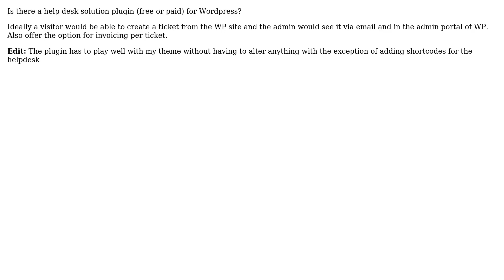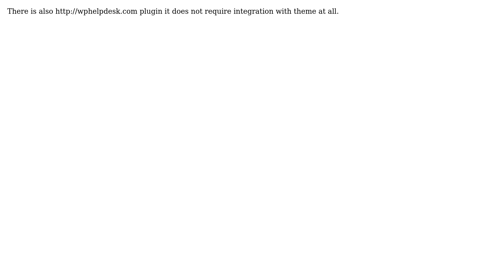Wordpress Helpdesk Ticket System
wordpress helpdesk ticket system WordPress Helpdesk Ticket System: Streamlining Your Customer Support

Introduction
As an SEO expert copywriter, I'm excited to share with you a comprehensive guide on implementing a helpdesk ticket system within your WordPress website. In today's digital landscape, providing efficient and responsive customer support is crucial for building brand loyalty, improving customer satisfaction, and ultimately driving business growth.

WordPress, with its vast ecosystem of plugins and integrations, offers a seamless solution for businesses and individuals looking to enhance their customer support capabilities. In this 1000-word article, we'll explore the benefits of a WordPress helpdesk ticket system, the key features to consider, and steps to implement a robust support system for your online presence.

The Benefits of a WordPress Helpdesk Ticket System

Improved Customer Experience
A well-designed helpdesk ticket system allows your customers to easily submit inquiries, track the status of their requests, and receive timely and personalized responses. This streamlined process enhances the overall customer experience, demonstrating your commitment to providing exceptional support and building long-lasting relationships.
Increased Efficiency and Productivity
By centralizing all customer support requests in a single platform, a WordPress helpdesk ticket system enables your support team to manage inquiries more efficiently. Automated workflows, email notifications, and ticket prioritization features can help your team stay organized, reduce response times, and focus on resolving customer issues.
Better Data and Insights
A comprehensive helpdesk ticket system provides valuable data and insights into your customer support operations. Reporting and analytics tools can help you identify common issues, track response times, and measure the effectiveness of your support efforts. This information can inform strategic decisions and drive continuous improvements to your customer service processes.
Key Features to Consider in a WordPress Helpdesk Ticket System
4. Intuitive Ticket Creation and Management
The core functionality of a helpdesk ticket system is the ability for customers to easily submit inquiries and for your support team to manage those tickets effectively. Look for plugins that offer a user-friendly interface for ticket creation, ticket status updates, and ticket assignment to the appropriate team members.

Automated Ticket Routing and Prioritization
Advanced helpdesk plugins often include features for automatically routing tickets based on predefined rules or customer information. This can help ensure that inquiries are directed to the most qualified team members, reducing response times and improving the overall efficiency of your support operations.
Notification and Collaboration Tools
Effective communication is key to providing excellent customer support. Seek out plugins that offer features such as email notifications, internal notes, and team collaboration tools. These capabilities can help your support team stay informed, coordinate their efforts, and provide timely updates to customers.
Knowledge Base Integration
Integrating a knowledge base or FAQ section into your WordPress helpdesk ticket system can empower customers to find answers to common questions on their own, reducing the number of support requests and freeing up your team to focus on more complex issues.
Reporting and Analytics
Comprehensive reporting and analytics tools are essential for understanding the performance of your customer support operations. Look for plugins that offer detailed reporting on ticket volumes, response times, customer satisfaction, and other key metrics to help you identify areas for improvement and make data-driven decisions.
Implementing a WordPress Helpdesk Ticket System
9. Choose the Right Helpdesk Plugin wordpress helpdesk ticket system
The WordPress plugin marketplace offers a variety of helpdesk and customer support solutions, each with its own set of features and capabilities. Carefully research and evaluate different options to find the one that best fits your business needs and customer support requirements. Some popular WordPress helpdesk plugins include Freshdesk, HelpScout, and Zendesk. wordpress helpdesk ticket system

Customize and Integrate the Helpdesk
Once you've selected a suitable helpdesk plugin, take the time to customize the system to align with your brand identity and support processes. This may include configuring ticket workflows, setting up automated responses, and integrating the helpdesk with your existing WordPress website and other business tools.